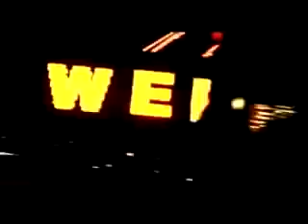Salif Koolshen Roldan Paris Cuba